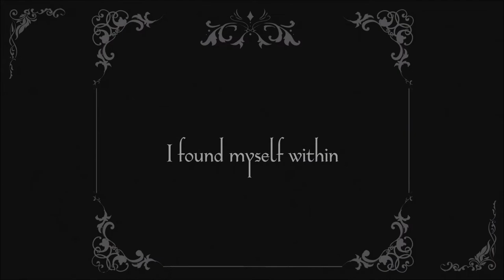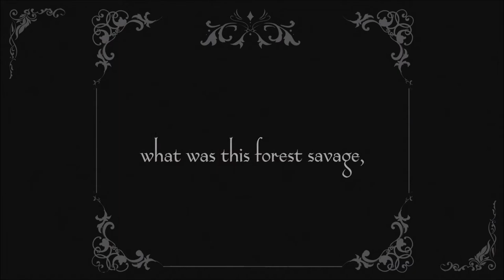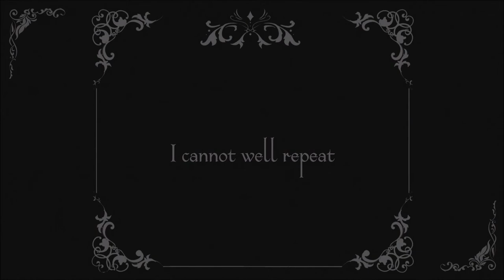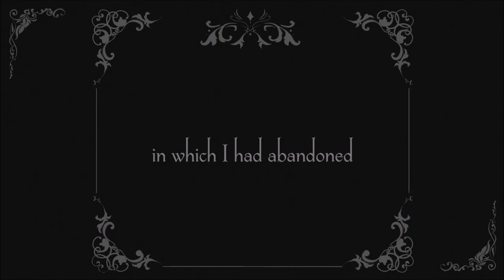HEXPEROS: Midway Upon the Journey of Our Life (OFFICIAL LYRIC VIDEO)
Official lyric video for the title track from from the fourth HEXPEROS album "Midway Upon the Journey of Our Life" out soon, via IN THE MORNINGSIDE RECS.

Alessandra Santovito – music, voice and keyboards
Valentina Locci – harp
Alan Di Liberatore – cello
Lyrics taken from Dante Alighieri’s La Divina Commedia
Translated by Henry Wadsworth Longfellow
Recorded at Garone Production Nicòlas Menay – cover art
Label – In the Morningside Records
Footage taken from L’Inferno (1911)
Director – Francesco Bertolini
Video editing by Nicòlas Menay and Alessandra Santovito

HEXPEROS "Midway upon the journey of our life" Lyrics:

Midway upon the journey of our life
I found myself within a forest dark,
For the straightforward pathway had been lost.

Ah me! how hard a thing it is to say
What was this forest savage, rough, and stern,
Which in the very thought renews the fear.

So bitter is it, death is little more;
But of the good to treat, which there I found,
Speak will I of the other things I saw there.

I cannot well repeat how there I entered,
So full was I of slumber at the moment
In which I had abandoned the true way.